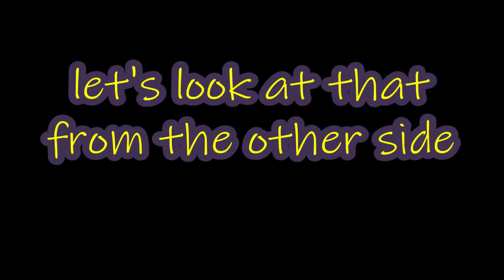Nelson Brothers hit and miss engine first start